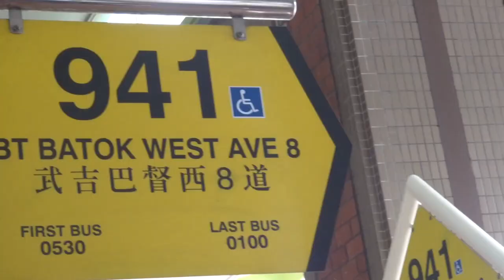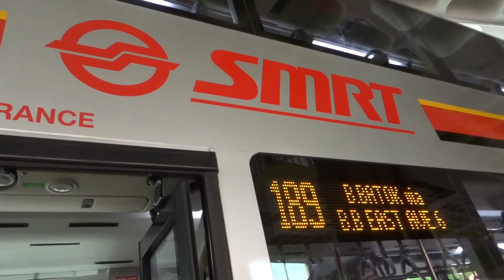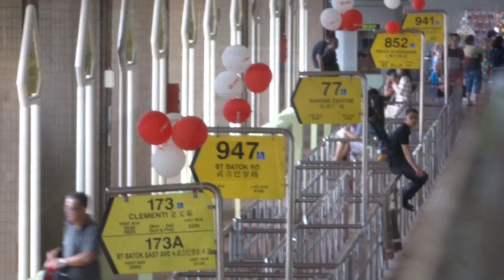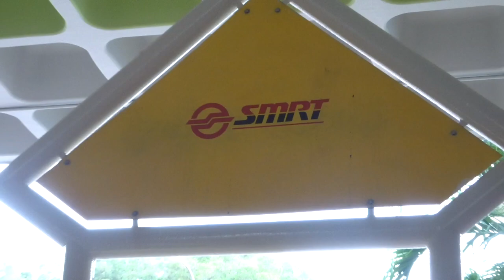[HD] Bukit Batok Bus Interchange: The Environment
Countdown to Tower Transit will take over Bukit Batok Bus Interchange!

Part 1 of 4 of a Special Video

Respect each others comments!

Special thanks to:
-Jim Yosef
-Ninety9Lives

All rights from the original owners.